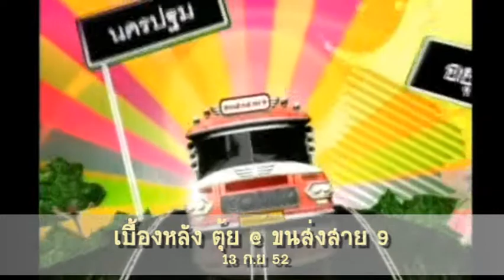ตุ้ย ลั้นลา @ ขนส่งสาย 9 (4)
ตุ้ย กับมดดำ @ ขนส่งสาย 9 ช่อง9 ออกอากาศสดวันที่ 13 ก.ย 2552